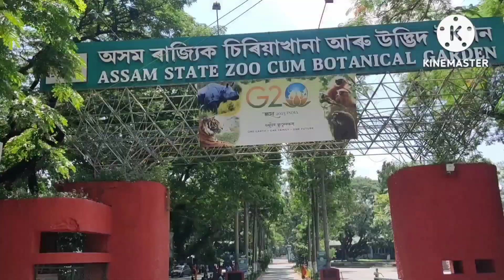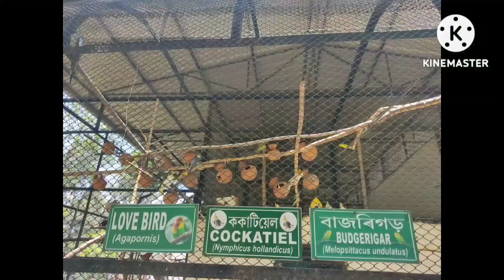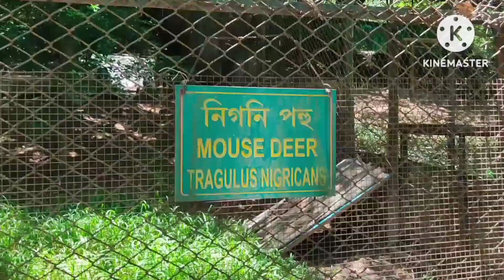চিৰিয়াখানাত গৈ কি এটা অদ্ভুত জন্তুু দেখিলো😲??#zoo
চিৰিয়াখানাত গৈ কি এটা অদ্ভুত জন্তুু দেখিলো😲??